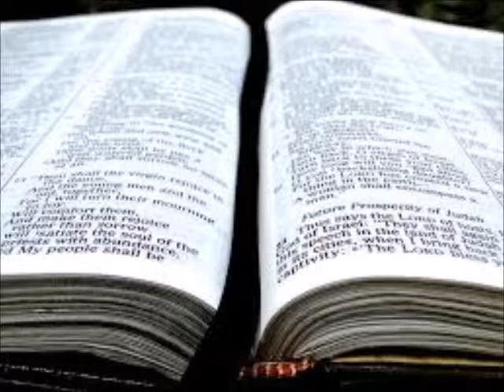Searching the Scriptures: Where Does God Live? (S4E13)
Where  Does God Live?

If you have any questions that you would like answered, email them to or place them in the comment section below.  You will be contacted when your question is answered.